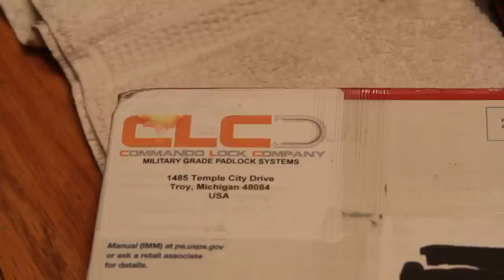(044) Commando Padlock SPP and Intro (1 of 2)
These locks are American made and apparently are designed to meet MILSPEC for low-security applications. We shall see...